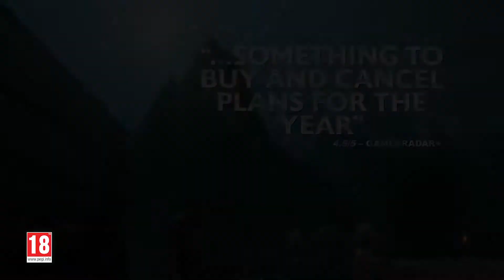Middle earth: Shadow of War - Launch Trailer (PC/PS4/Xbox One)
Middle earth: Shadow of War - Launch Trailer

 Developed by Monolith Productions, Middle-earth: Shadow of War expands upon the studio’s innovative Nemesis System, which allows players to create and experience a personalised world that is unique to every gameplay session.